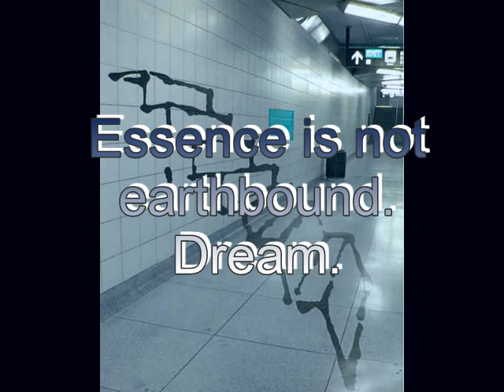00Genesis, Dream Catcher.flv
00Genesis, "Dream Catcher" from 2008 album of same name. Words from Lleris74. Urban bboy/girl graffiti images, and culture pioneer Doze Green (various works).